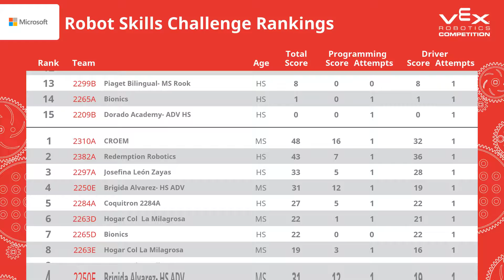VEX Starstruck - Programming Skills 13 - Liga Puertorriqueña de Robotica - 27 de Noviembre de 2016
Programming Skills 13
Liga Puertorriqueña de Robotica
VEX Starstruck
27 de Noviembre de 2016
University Gardens High School